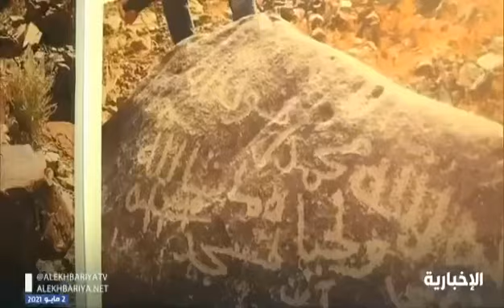‏معرض "طريق الهجرة " في صالة تسامي في الصيرفي ميجا مول بجدة